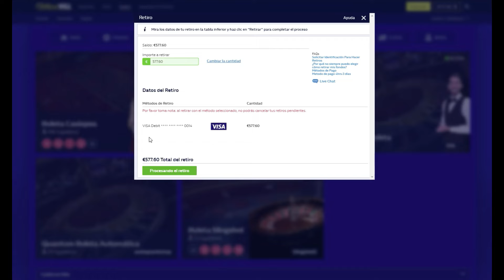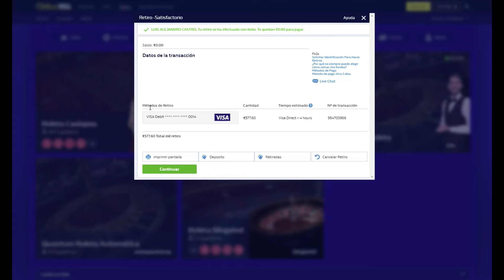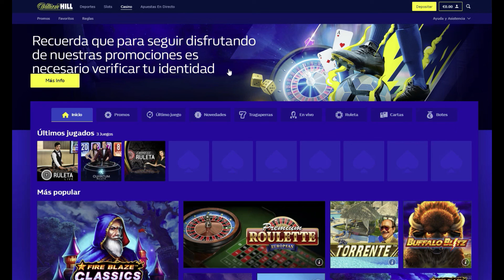¿LUDOPATIA? | AQUI NO SE ENSEÑA ESO | JUEGA CON RESPONSABILIDAD | RULETA EUROPEA | CASINO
La ludopatía es una enfermedad que se caracteriza por un fracaso crónico y progresivo en resistir los impulsos de jugar apostando dinero. No todas las personas que juegan desarrollan una adicción al juego, del mismo modo que no todas las personas que beben termina siendo alcohólicas.